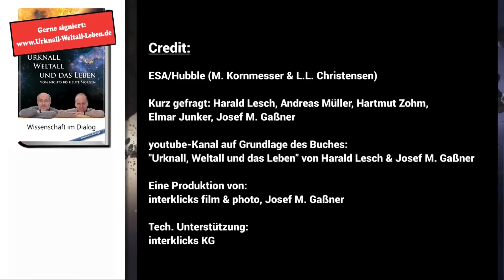Kirk oder Picard? • Kurz gefragt: Urknall, Weltall, Leben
Das UWudL-Team mal anders: Damit Sie Gelegenheit haben, Harald Lesch, Andreas Müller, Hartmut Zohm, Elmar Junker und Josef M. Gaßner besser kennen zu lernen, stellen wir uns spontanen Fragen, die sich Björn - unser Kameramann ausgedacht hat.